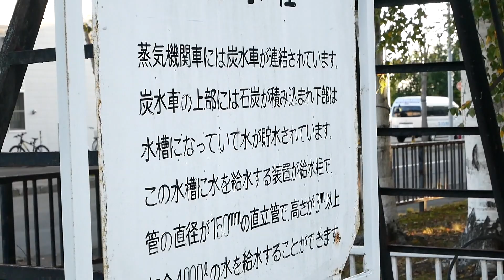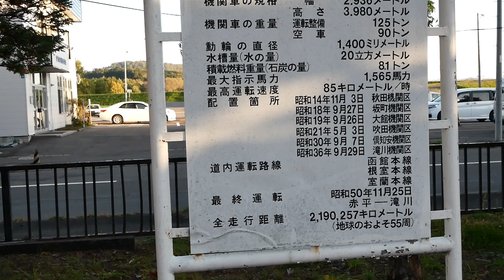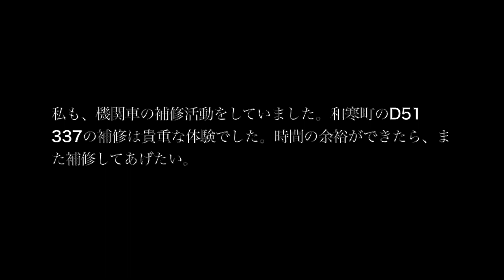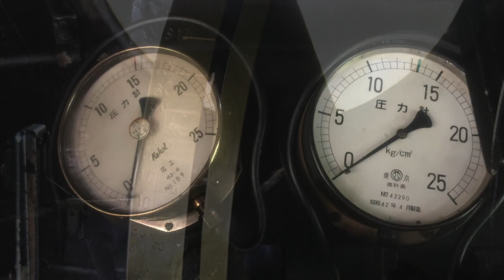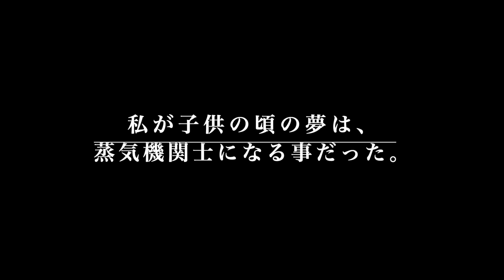静態保存蒸気機関車を巡る 滝川市郷土館 D51 297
こんにちは　北海道NUKOJIの「ぬこじ」です。
かねてより北海道に保存されている静態保存の蒸気機関車を巡っていますが、今回は滝川市郷土館に保存されているD51 297号機を見に行った時の動画です。
最近、Twitterで若い方々が保存されている蒸気機関車の整備、補修を行っているツイートを目にしました。
私も、和寒町に保存されているD51 337号機の補修作業を行ったことがあり、当時を懐かしく思い出しました。
また時間に余裕ができれば、各地に保存されている機関車たちを綺麗にしてあげたいと考えております。
今回、保存機の現役当時の写真をHatena Blog「ただいま鉄道写真スキャン中」様のブログよりお借りしています。

Hello, this is "Nukoji" from NUKOJI, Hokkaido.
I've been touring the steam locomotives that have been preserved in Hokkaido for some time, but this time it's a video when I went to see D51 297, which is preserved at the Takikawa City Folk Museum.
Recently, I saw a tweet on Twitter about young people doing maintenance and repairs on a preserved steam locomotive.
I have also repaired D51 337 before, which is preserved in Wassamu-cho, and I remember fondly those days.
Also, if I would  have time in future, I would like to clean up and fix the steamlocomotives that are stored in various places.